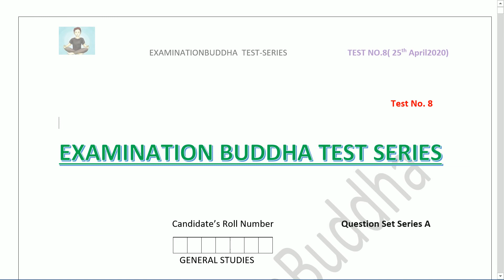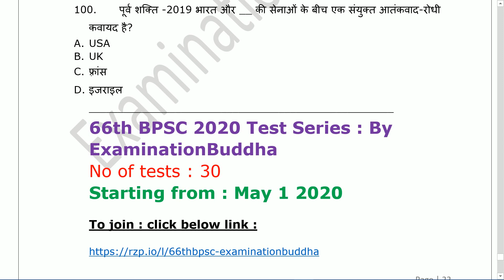Examination Buddha Test Series | ESI |SI .. pdf in description box |Test No.8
pdf available on telegram channel : examinationbuddha